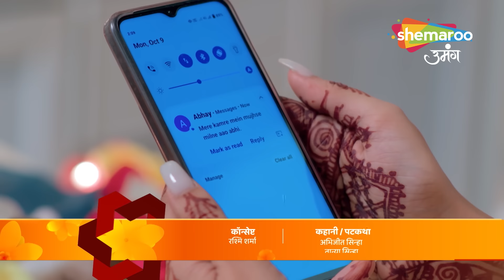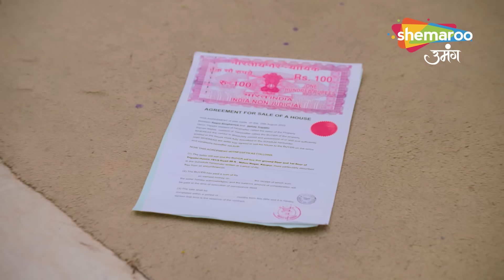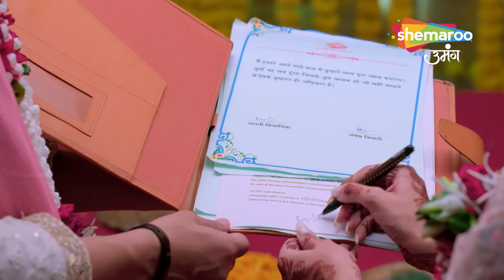Kismat Ki Lakiron Se | Full Episode 349 | Shraddha ne kiya Abhay Ragini ka milan | Hindi Drama Show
Creator : Rashmi Sharma
Language : Hindi
Theme : Romantic Drama